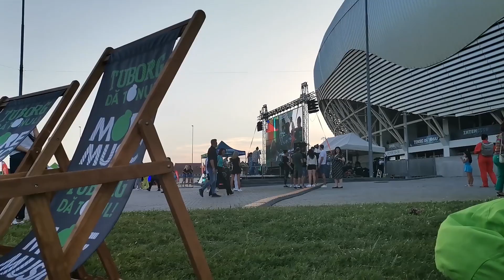Cum a decurs Festivalul la prima editie IntenCity Craiova 2022 - Imagini de la fata locului